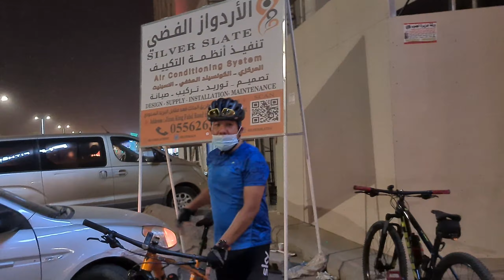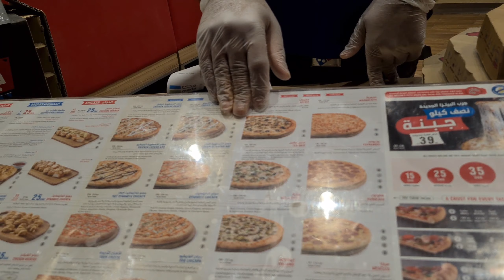Jizan Night Ride MTB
Tuloy lang ang biyahe ng tropa kahit may sandstorm.

Padyak Jizan Cycling Club